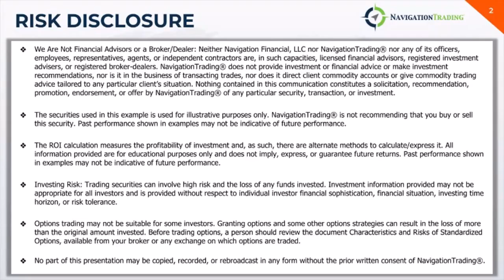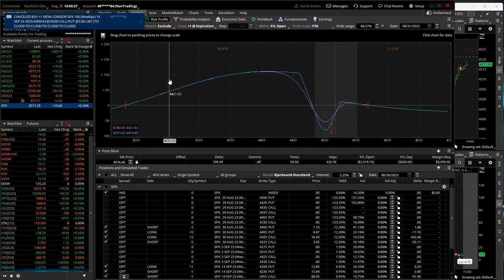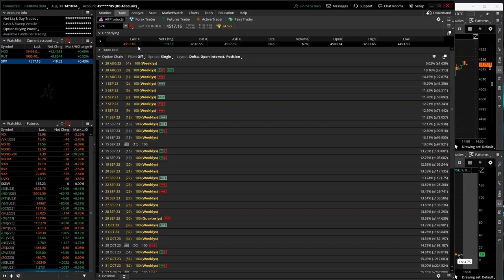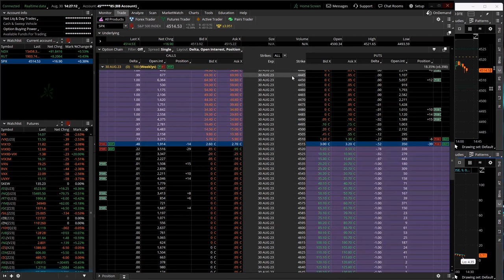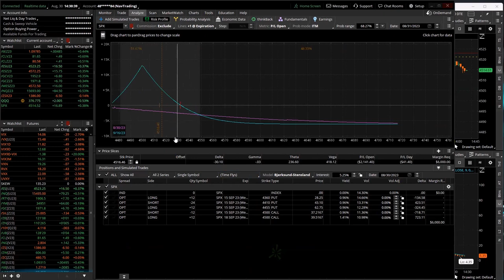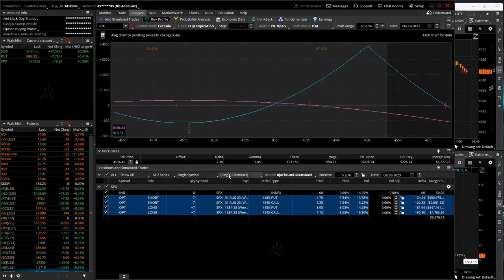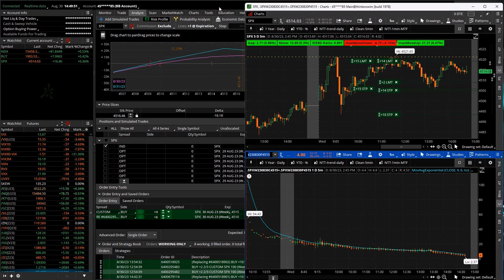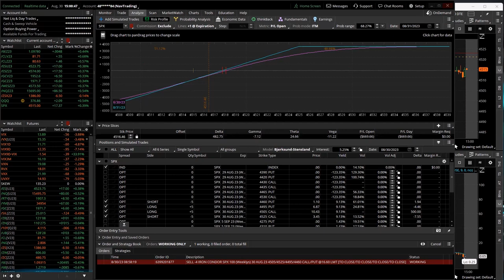0-DTE Power Hour Live 8-30-23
Right around $4,300 in one hour! We stream Power Hour Live EVERY DAY!

Happy Trading!

YouTube.com/navigationtrading
Facebook.com/navigationtrading